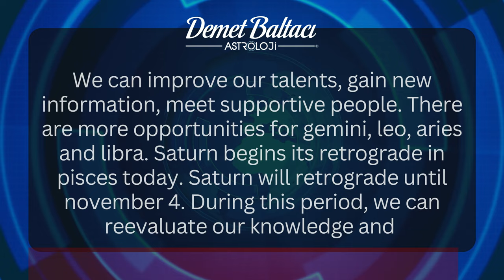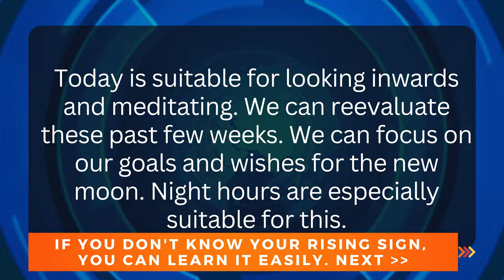DAILY HOROSCOPE, June 17, 2023 Saturday | DON'T YOU KNOW YOUR RISING SIGN? |Astrologer Demet Baltacı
* PLEASE COMMENT YOUR INFORMATION:

- Your birthdate (day, month, year) :
- Your birthplace (country, city) :
- Your birthtime (hour, minute) :